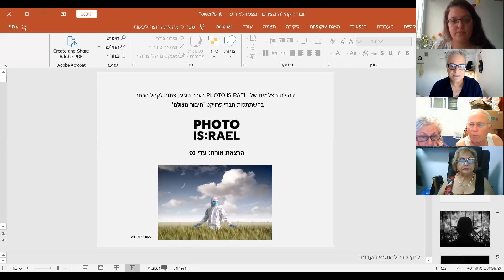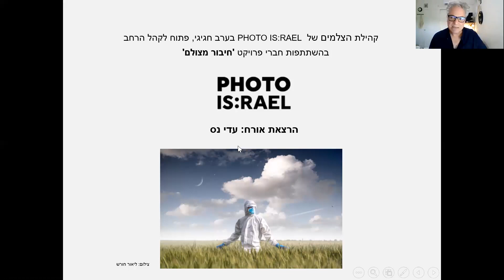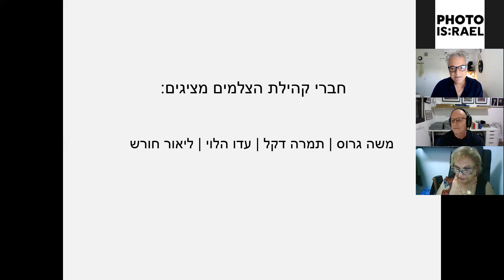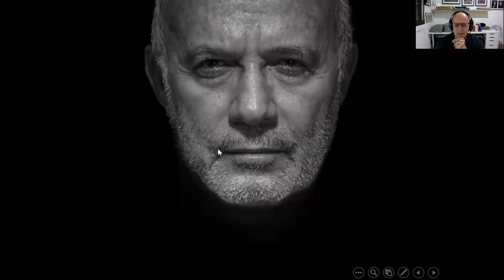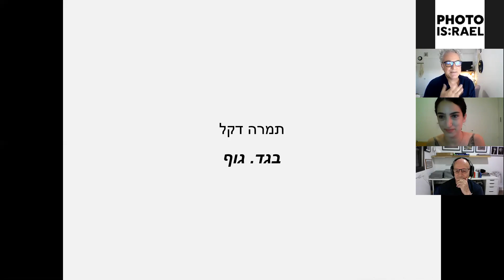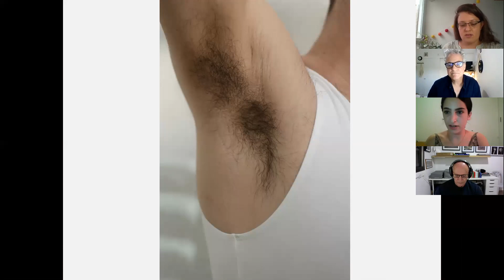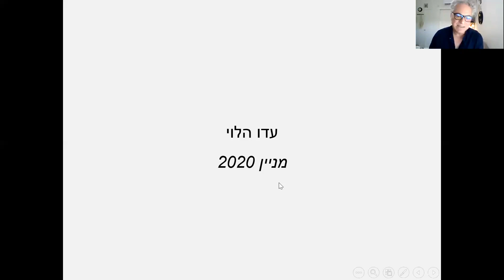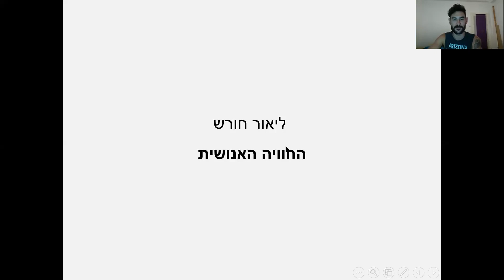קהילת הצלמים - ערב חשיפת פרויקטים - 28.7.20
מפגש קהילה בו הציגו חברים מתוך הקהילה גופי עבודות עליהם הם עבדו בחודשים האחרונים ושיתפו על הרקע לפרויקטים ודרכי העבודה.
רשימת המציגים: משה גרוס, תמרה דקל, עדו הלוי, ליאור חורש.